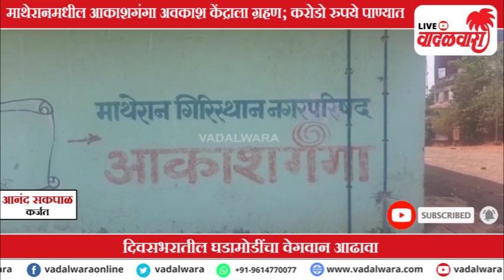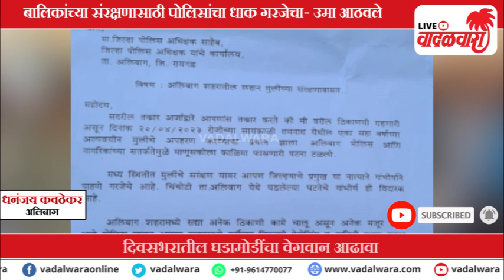वादळवारा लाईव्ह न्यूज बुलेटिन । २६-०४-२०२३ । दिवसभरातल्या ठळक घडामोडी | Vadalwara Live